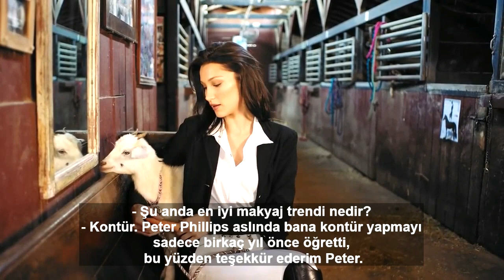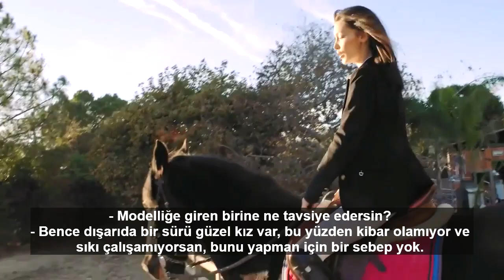Bella Hadid 73 Questions Vogue -Türkçe Çeviri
*resting bitch face'e sahip olmak demek, yüzünüzü serbest bıraktığınızda sinirli, gergin ve/veya huysuz görünmek demektir.

*ünlü kişiyle karşılaşma/tanışma/konuşma sırasında ortaya çıkan "vay anasını be" kafasındaki ruh halinin niteliği.